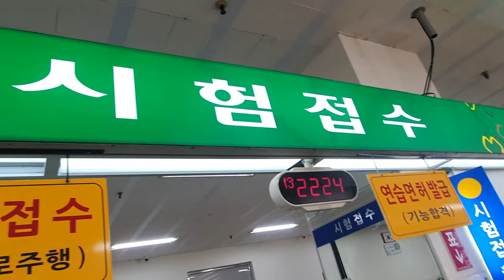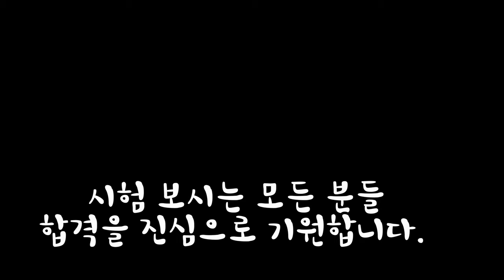MTB라이더 / 2종소형 오토바이 면허 도전기 / 해도 너무하네요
정말 정말 어려운게 2종 소형 오토바이 면허네요.
고민끝에 별내라이더스 연습후 3수에 도전했습니다.
응원과 격려 해주신 별M 바이크 식구들 고맙습니다.

연습장 별내라이더스

팁공유합니다.
1. 시험장에 가면 실내 연습장보다 보다 묵직합니다. 주의
2. 바이크가 자전거나 작은 소형 오토바이보다 많이 무겁기 때문에 핸들 조정으로 하려면 낭패를 봅니다.
    몸을 기울이라는데, 정확하게는 우측 회전시 오른발을 지긋이 밟으면 자동적으로 기울이면서 핸들도 쉽게 꺽입니다.
3. 이때 딱 하고 소리날때 까지 끝까지 꺾는게 중요.
4. 그러려면 클러치 놓던지 아니면 살짝 그때만 반클러치 정도.
5. 그러면서 엉덩이는 반대편을 눌러줘야 합니다. (린아웃자세) 그러면 발을 땅에 닿지 않을 수 있어요

영상올린 다음  4수만에 드디어 붙었습니다.
마지막 결승선 지나면서 기쁨의 환호 잠깐 질러주었네요

추가 팁 공유합니다.

1. 들어가면서 바로 회전이 나오기 때문에 긴장하지 말고 바로 우회전한다는 생각으로 생각보다 타이밍만 놓지 않게 회전해 줍니다. (이것 때문에 많이 떨어진듯)
이때 발을 눌러서 위의 설명으로 몸을 기울여야 하는점 중요. 커브시만 반클러치.
2. 삐소리나도 신경쓰지말고 좌회전도 잘해줍니다. 과감하게 역시 왼발누르며 회전.
3. 마지막으로 직선가기 전 정열을 해주고 약간 빨리 쫄지말고 들어가는데  시선은 끝부분을 바라봅니다.